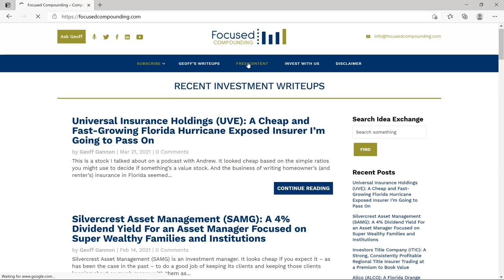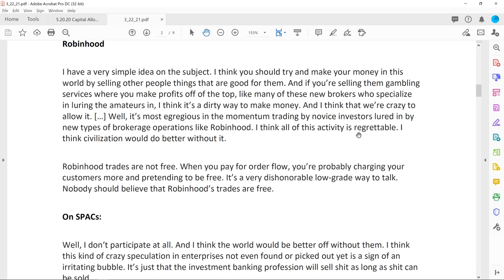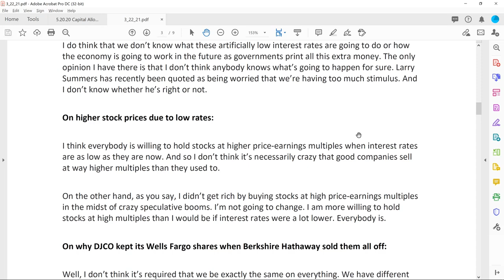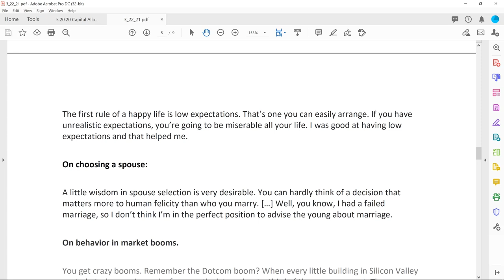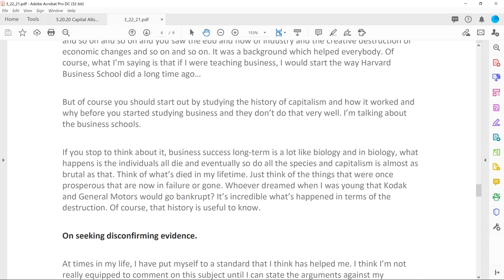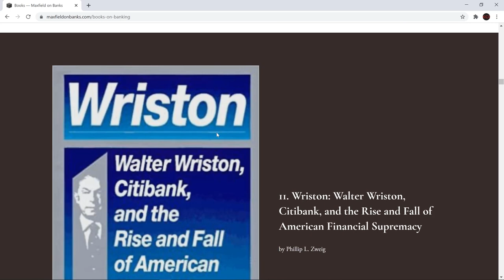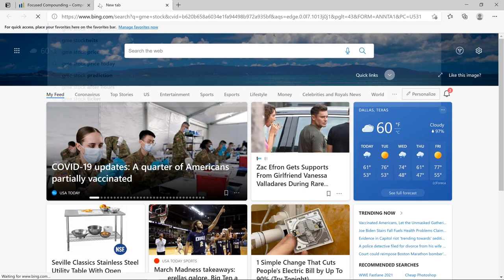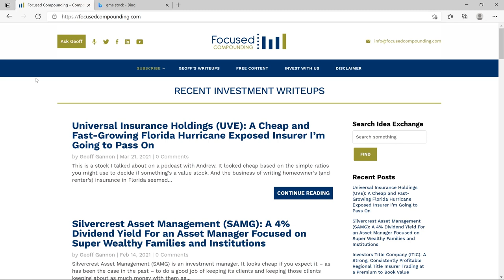Highlights and Thoughts on Charlie Munger's 2021 Daily Journal Meeting